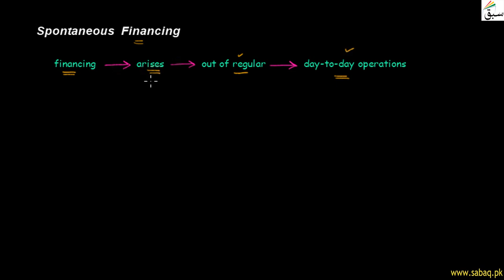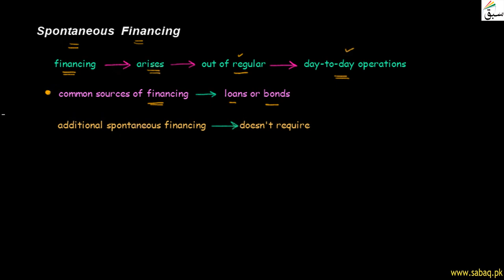Spontaneous Financing, Accounting Lecture | Sabaq.pk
This video is about: Spontaneous  Financing, Advance Financial Lecture | Sabaq.pk |. Practice tests and free video lectures for Physics, Chemistry, Biology, Math’s, Computer Science, English & more subjects are also available at Sabaq.pk. So, subscribe to Sabaq.pk/Sabaq Foundation now and get high marks in your exams.

CLASSES WE COVER AT SABAQ.PK / SABAQ FOUNDATION:

1. KG
2. Class 1
3. Class 2
4. Class 3
5. Class 4
6. Class 5
7. Class 6
8. Class 7
9. Class 8
10. Class 9
11. Class 10
12. Class 11
13. Class 12
14. Class 13
15. Class 14
16. MCAT
17. ECAT
18. CSS

BOARDS WE COVER AT SABAQ.PK / SABAQ FOUNDATION:

1. FBISE
2. Sindh Board
3. KP Board
4. Balochistan Board
5. Cambridge

STUDY MATERIAL WE OFFER AT SABAQ.PK / SABAQ FOUNDATION:

1. Physics Lectures
2. Chemistry Lectures
3. Mathematics Lectures
4. Biology Lectures
5. English Lectures
6. General Science Lectures
7. Computer Science Lectures
8. General Math Lectures
9. Accounting Lectures
10. Statistics Lectures
11. Advance Accounting Lectures
12. Cost Accounting Lectures
13. Practice Tests
14. Physics Practical
15. Chemistry Practical